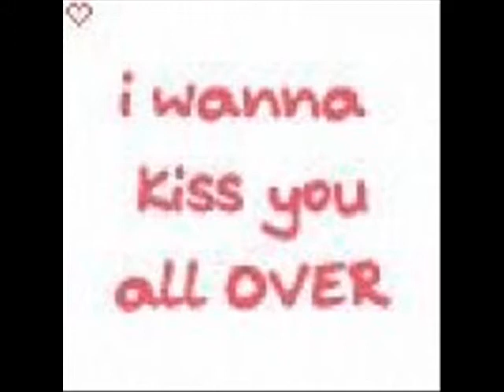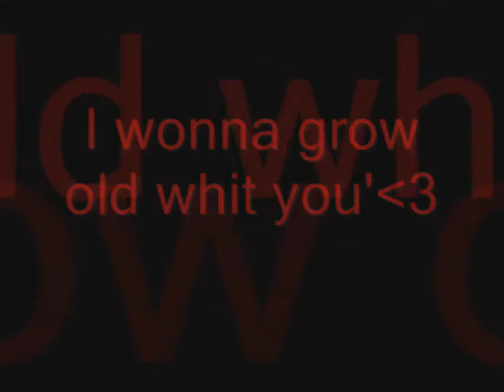Janina + Daniel for ever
Janina ich Liebe dich so sehr